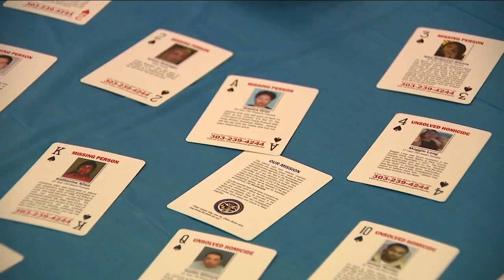Colorado Bureau of Investigation searching for woman who hasn't been seen in more than a year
The Colorado Bureau of Investigation is searching for a woman who was last seen more than a year ago.